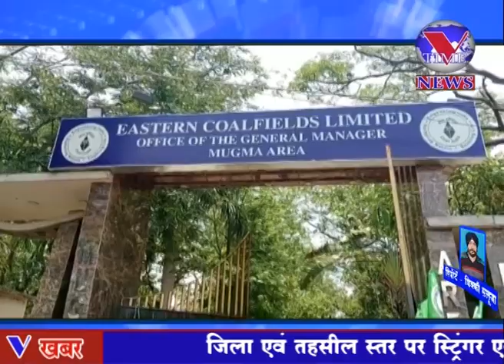पानी की मांग को लेकर झामुमो ने ईसीएल मुगमा एरिया के मुख्यद्वार के समीप दिया धरना